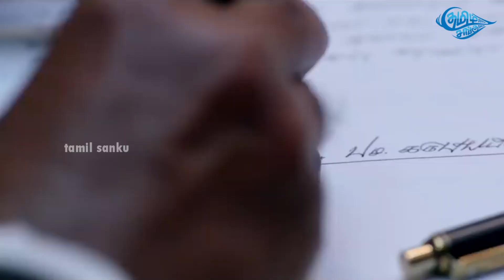LOS to WIN ACTRESS LOSLIYA | Edison Awards 2022 | Koogle Kuttappa | Friendship | Big Boss | லொஸ்லியா